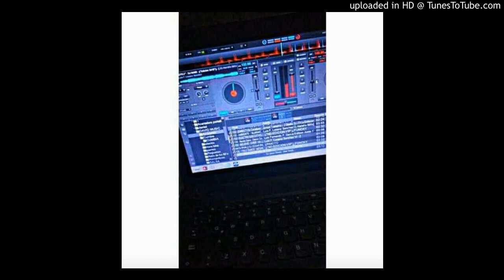MIX REGUETON DJ ELVERXITHO FLOW